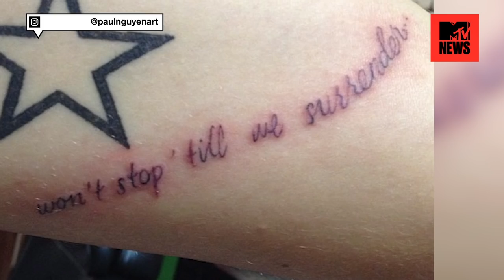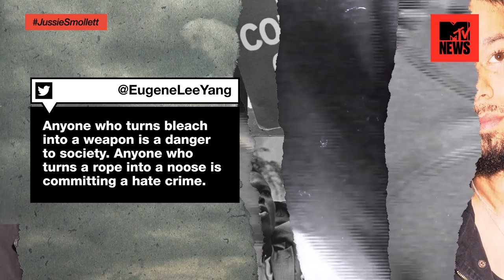Regrettable Tattoos | MTV News Unfiltered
N-E-W-S!

Regrettable Tattoos, Jussie Smollett and free Beyoncé and Jay-Z tickets for life*!

(*30 years).